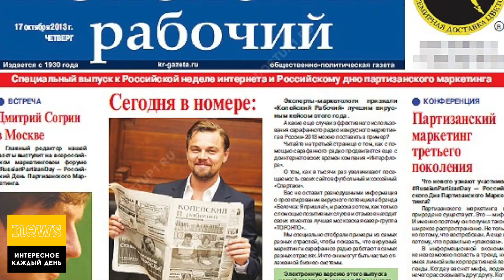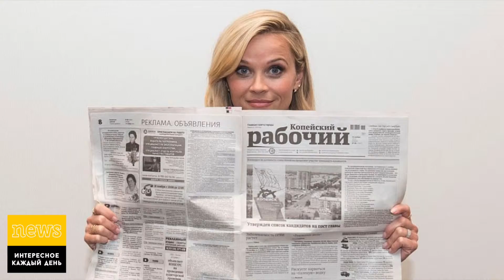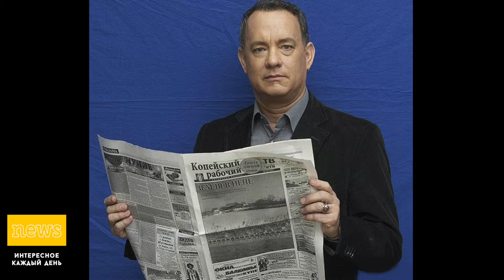КОПЕЙСКИЙ РАБОЧИЙ И ЗВЕЗДЫ ГОЛЛИВУДА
Редакция газеты «Копейский рабочий» возродила нашумевшую акцию, в рамках которого звезды Голливуда фотографируются с выпуском издания.

Фотографии — не монтаж, а реальные снимки известных актеров, которые листают «Копейский рабочий». Выпуски газеты в США привозит бывшая жительница Копейска Маргарита Тьюксберри, супруг которой — Джек — работает кинопродюсером. Он и просит звезд попозировать с газетой из далекого уральского городка.

Несколько лет назад серия таких снимков взорвала интернет и прославила издание на всю страну. В этом году коллекцию фотографий решили пополнить.

В редакцию пришли 12 новых фото кинозвезд мировой величины, среди них Джессика Альба, Тейлор Свифт, Кира Найтли и другие. Но если раньше звезды на фото просто держали в руках газету с новостями и публикациями о Копейске, то теперь часть из них предпочли выбрать для фотосессии номер, где на обложке красуется их коллега по цеху».

В издании отмечают, что в архиве уже 73 фото знаменитостей, среди них Николь Кидман, Метт Дэймон, Пенелопа Крус, Хелен Миррен и Харрисон Форд.